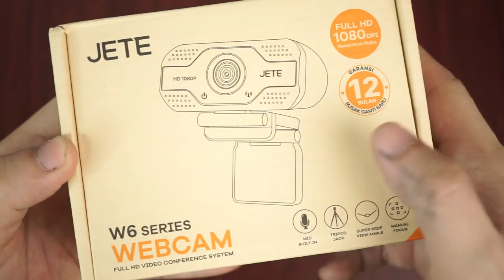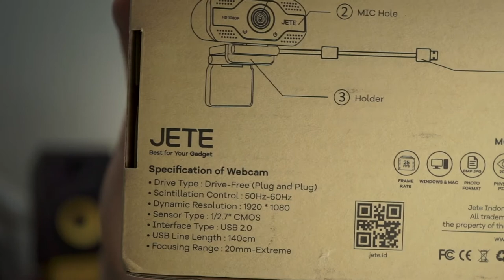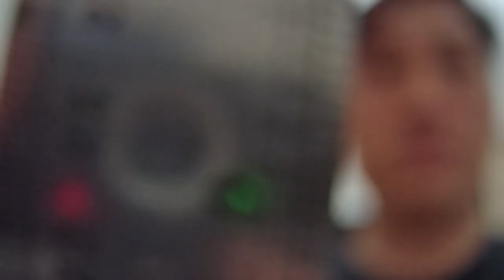Ulas Webcam Full HD | JETE W6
Peralatan Youtube :
-LEGAL INFO-
*link di deskripsi merupakan afiliasi menuju tokopedia/lazada/shopee, setiap belanja dari link diatas saya mendapatkan komisi namun tidak ada biaya ekstra yang di bebankan ke konsumen*

Terima Kasih Sudah Mensupport Channel Ini